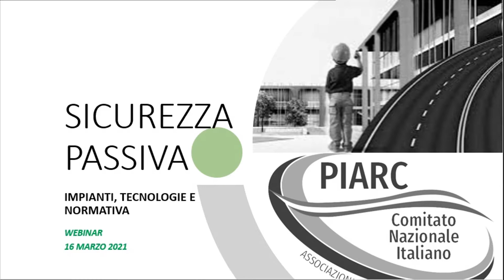sponsor slideshow 3